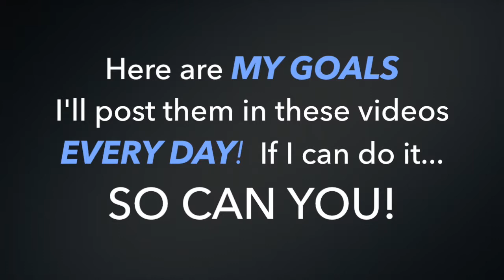Think IT, Write IT, Say IT, DO IT Hailey and Madisen ASMUS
Think it, write it, say it, do it- Believe, Action, Motivation w- Pete Asmus -MONDAY-  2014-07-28

Todays dailyMOTIVATION video Pete Asmus, Hailey and Madisen have a special message for you ABOUT Manifestation and Belief! They also go into their goals, my Goals, What they are doing today and Alopecia. They also talk about writing your goals and HOW to change your trajectory! They also talk about why Alopecia is Awesome and why BALD Girls ROCK!! Show everyone what matters to you. Show them what you are aspiring to be. This is your LIFE live it on YOUR TERMS! It’s your choice… Let go and Let’s go, it’s all about writing your goals and taking your life to the NEXT level. Plain and simple- Plan to succeed or plan to fail! Its up to you at the end of the day! It’s time to show the world how amazing you are! Today is YOUR DAY to catapult yourself into The NEXT level of YOU! Today is your day to step up and take action... Join Pete ASMUS's 21 Day CHALLENGE and kick start your life today!!

“When you want the RESULT more than the Excuses you make to prevent them... That's when Your Dreams will be within Reach!" -Pete ASMUS

Living GREATFUL365!!
Today I am GRATEFUL for EVERYthing in my life

Today I am GRATEFUL for the ability to write a book that is so amazing

Today I am GRATEFUL to be alive

How Alopecia Changed our Direction And WHY we do this...

This is what you do to "Go Make SOMETHING Happen", it takes- The Focus to Belief in yourself, ability to take Action by staying in a state of constant Motivation. Take you life to the next level every day with Pete Asmus and his girls Hailey Asmus and Madisen Asmus. When Hailey started to show signs of Alopecia Universalis (Total Hair Loss) Here is a link to explain it better... ONLY 2 min..Link works now) Pete realized that this would impact and Change Hailey's life. "We Also realized we had the ability to change what it meant and how it impacted and effected her life... We choose to create an environment that embraced her difference and empowered her to help others," Pete said. Se we started doing videos that put her in the front of the camera not behind the crowd... Teach her not to be afraid or run away from it, but to embrace it and show everyone how amazing she is... So Please don't feel sorry for her as she doesn't. Our Family is committed to helping you reach your next level, by bringing you videos each and every day to refocus you! Have a Fantastic Day and gomakeSOMETHINGhappen!

Goals

Time limit

We only have so much time on earth, with strategies, and with opportunities and then they fade away. So make sure you take the opportunity of a life time, during the life time of the opportunity! So Take ACTION and have a Great day! If you visualize what you want, focus on what you want, and Create environments that Fuel the FIRE you will be UNSTOPPABLE. Plan your goals to set up your week, through Believing in Action through Motivation!! If you aren't planing to succeed what are you planing to do?

About Pete Asmus

Pete also just finished his book, Force Your Dreams into Reality© on that subject And is currently working on his second Book, Questions are the Key to Unlocking Your Reality (And Focus through the FEAR)©

Coast 2 Coast REIA™ -Providing REAL Strategies and Solutions to Change your Life, while providing the Resources and Support to go make SOMETHING happen ... This is Our Journey 2 Success™" ~ Pete ASMUS

With out U there is no US... Because You put the Y in OUR Success